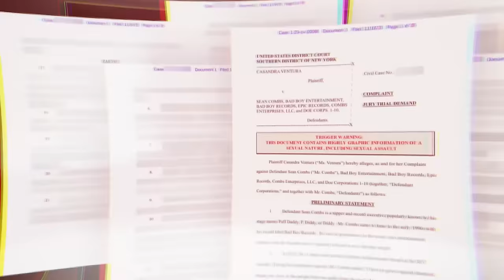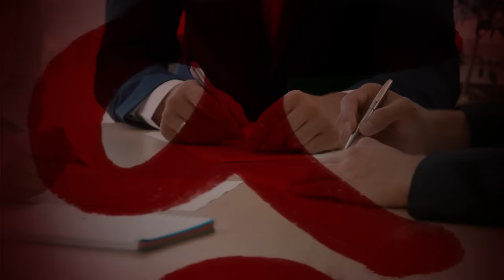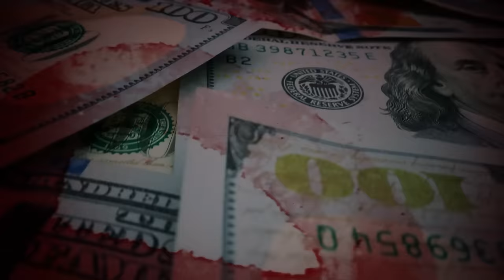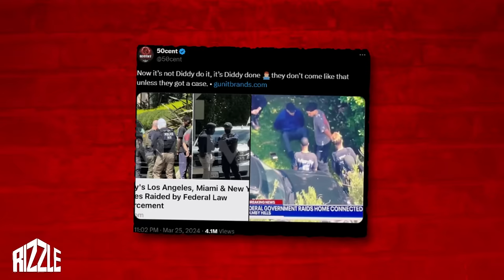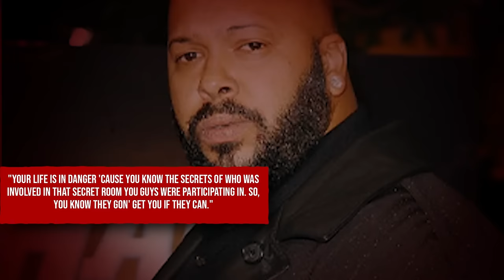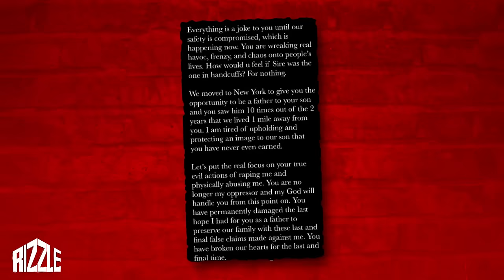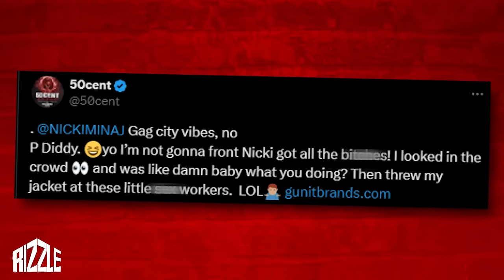50 Cent Speaks Out On The Feds Finding Diddy’s Freak0ff Tapes..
50 Cent Speaks Out On The Feds Finding Diddy’s Freak0ff Tapes..

Diddy's whole world is falling apart like a house of cards. Homeland Security didn't just hit up one of his mansions, but both - LA and Miami, boom, raided! And get this, they're dropping accusations of him running a full-on s3x traff1cking gig! And guess who spilled the beans first? His ex, Cassie. She straight-up dragged him to court for all the messed-up stuff he put her through, and he caved real quick, like he knew he was busted.